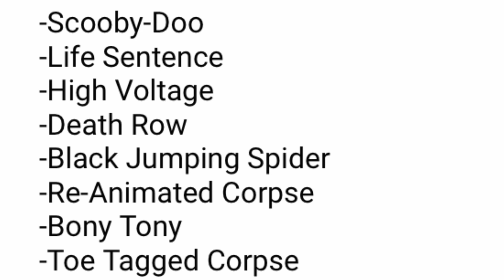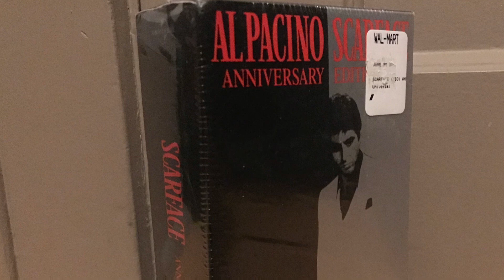Opinions on Dr. Illume and video announcements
Sorry if the way I was talking was weird I haven’t done a talking video for a couple months so I’m not as used to it as I would be.